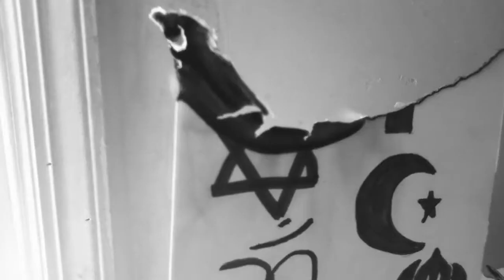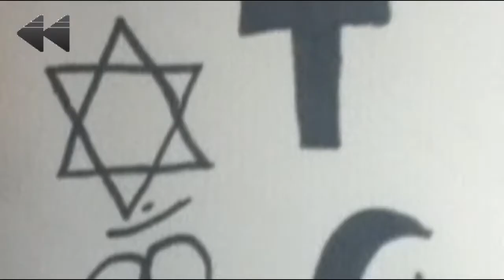Flame of Injustice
** Please don't take offense to anything shown in this video **
A video I made for a Human Rights museum at my school.  It is meant to show how religious injustices take away religious freedom as well as destroys people's lives.

Song: The Catalyst by Linkin Park